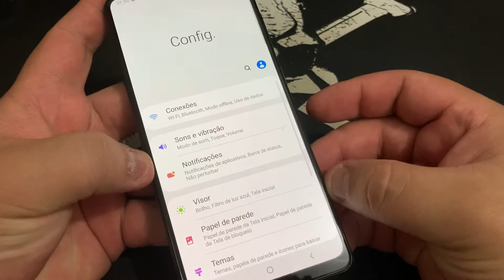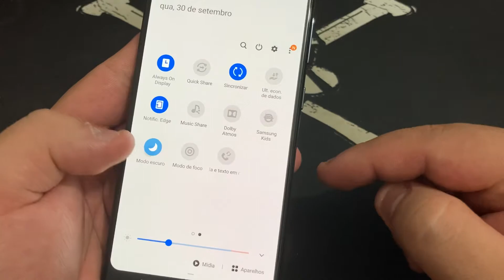Como Ativar e Desativa Modo Escuro ou Tema Escuro no Samsung Galaxy A31 A315G | Android 10Q | Sem PC